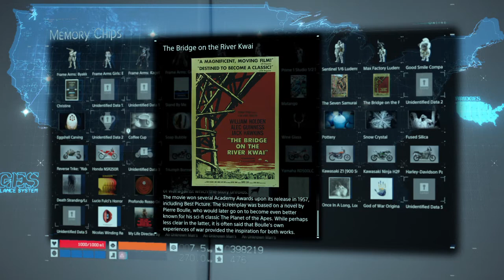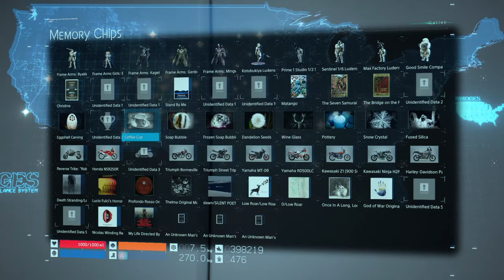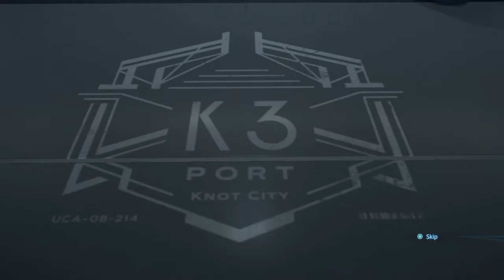135- Exploring for memory chips (DEATH STRANDING)